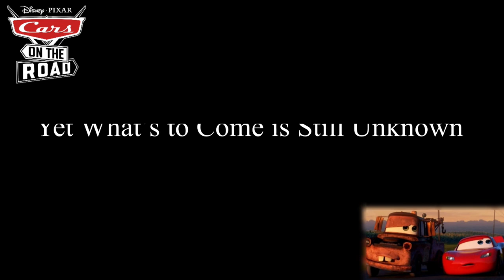Bobby Hamrick - Cars On the Road (Lyric Video)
All images are owned by Disney
McQueen and Mater are properties/ trademarked by Disney
Song owned by Disney
Cars On the Road Preformed by Bobby Hamrick